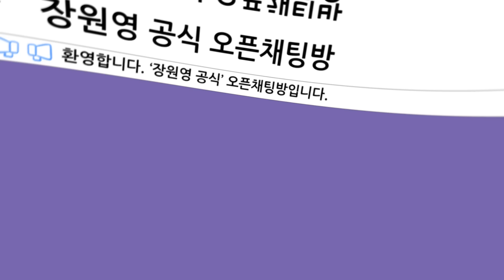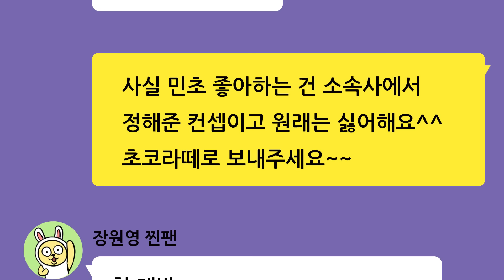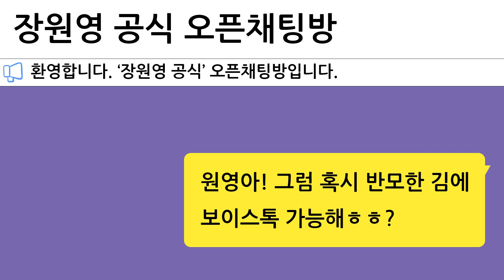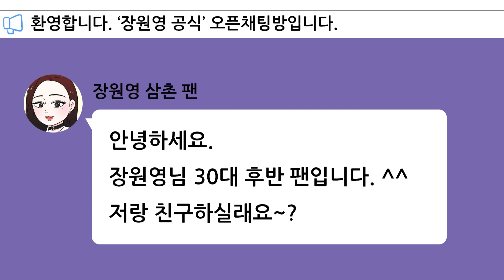(사이다툰) 아이브 장원영 사칭해서 오픈채팅에서 기프트콘 얻는 잼민이 참교육 /영상툰/썰툰/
🎵Track : An Ambush
🎵Track : An Ambush
🎵Track : 도둑의 계획
🎵Track : 말 좀 들어라
🎵Track : 이게 머선129